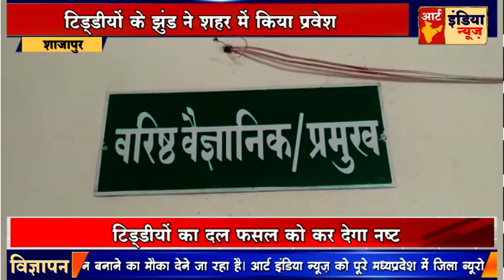टिड्डीयों के झुंड ने शहर में किया प्रवेश